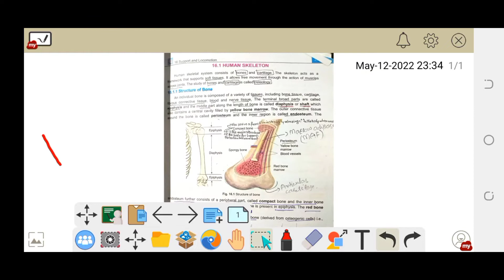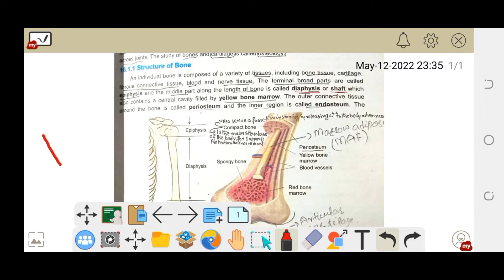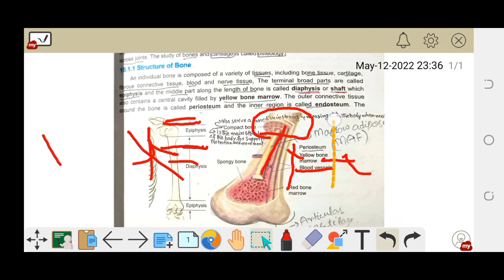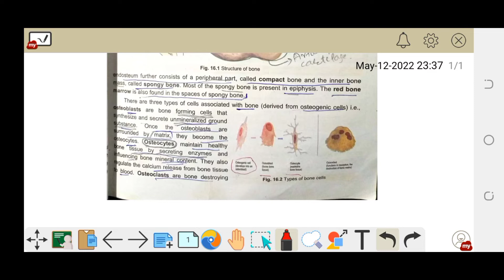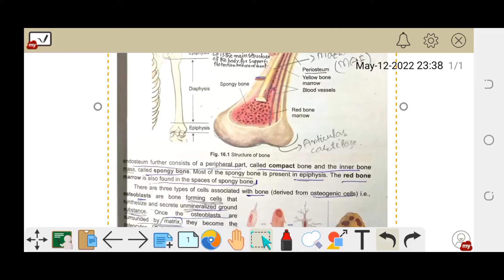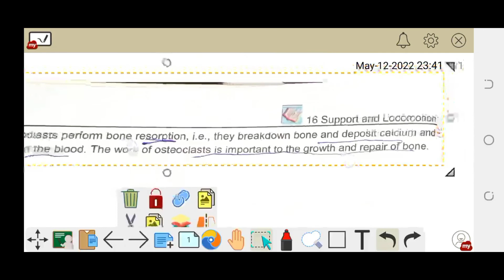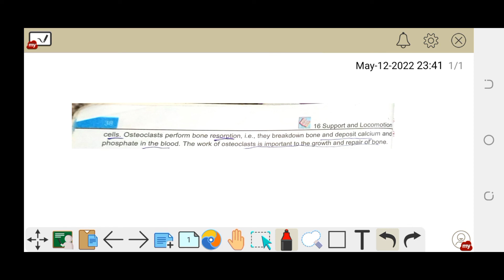Chap16 NTB| Lec_1 Human skeleton and sturcture of bone| NMDCAT 2022